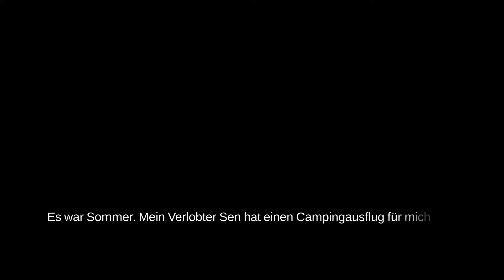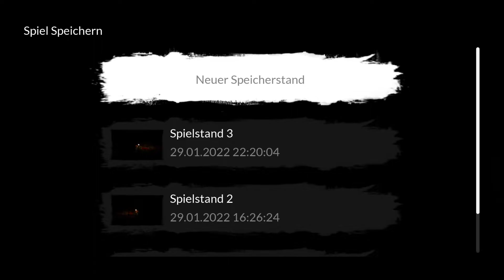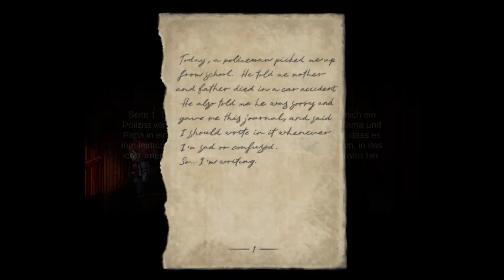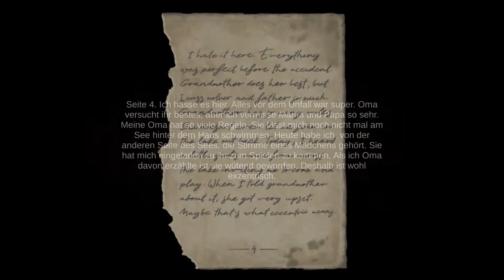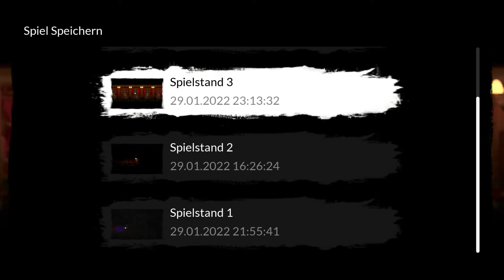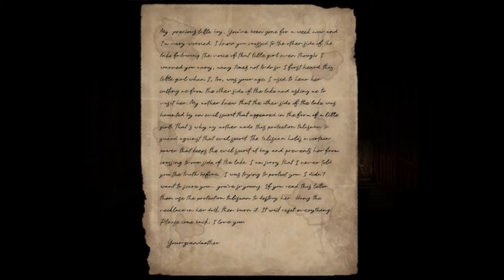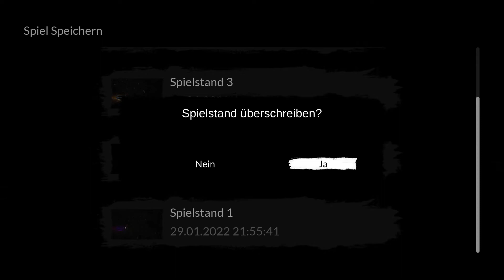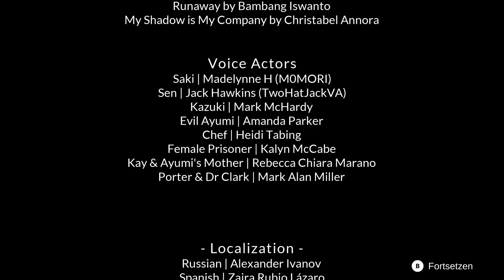Re:Turn 2 - Runaway - full Gameplay + both Endings - No Commentary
Aufgrund Bugs durch einen Patch, habe ich das Spiel komplett neu gespielt und aufgenommen. Beide Enden sind enthalten. Kein Kommentar.